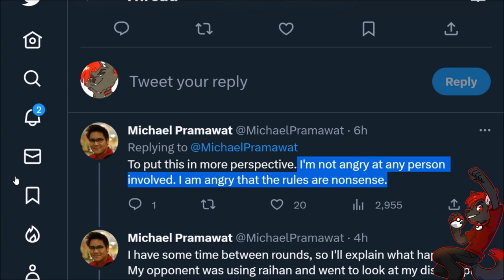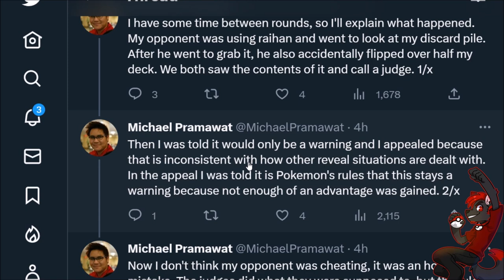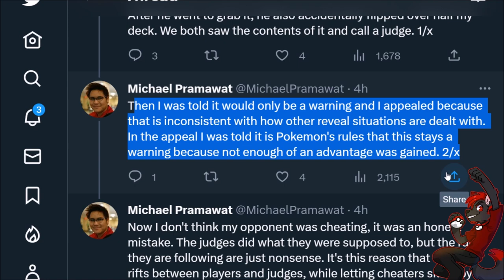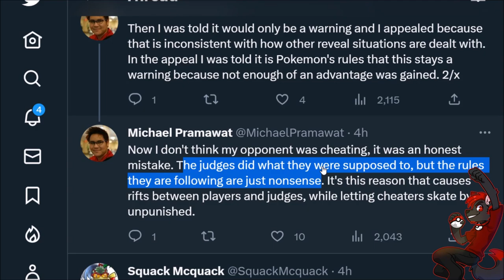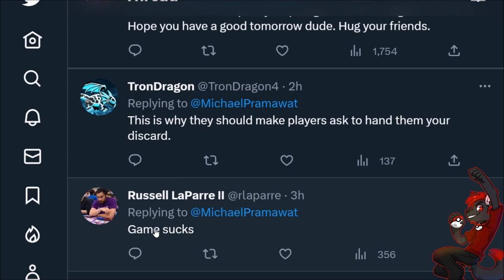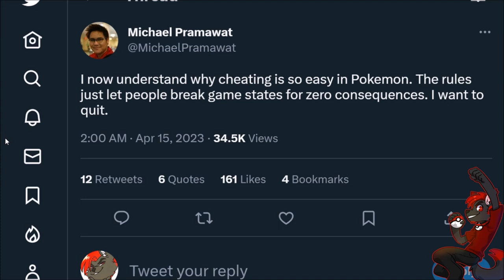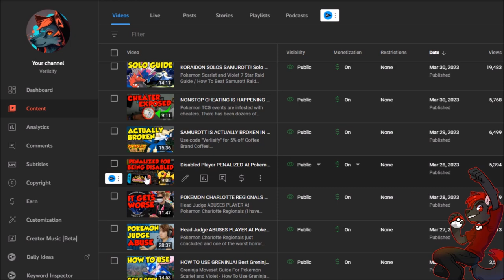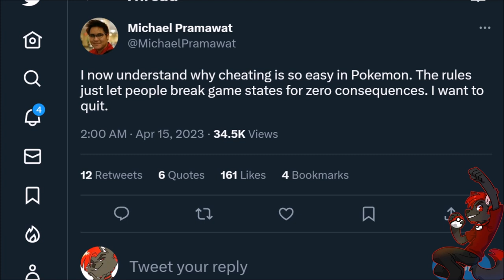Pokemon TCG Cheater Michael Pramwat TRIES TO CHEAT AT EUROPEAN INTERNATIONAL CHAMPIONSHIP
Pokémon 2023 European International Championships is going on and OF COURSE there is another Pokemon Cheating scandal! Much like with WolfeyVGC cheating in Pokemon VGC his whole career, Michael Pramwat is a historic cheater in the Pokemon TCG and even cheated in Pokemon Worlds! Pokemon 203 EUIC was not spared from controversy.

Michael Pramwat admits to cheating Pokémon European International Championships / Pokemon TCG